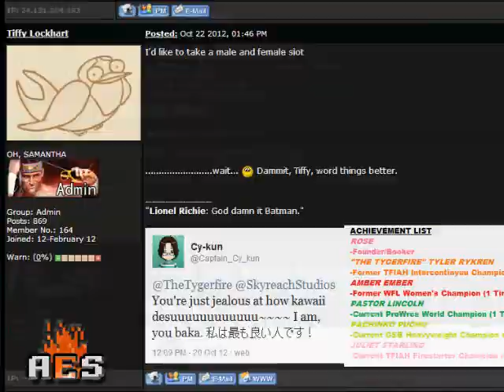Armbar Error Society Advertisement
A new ad showcasing just a fraction of what we're all about.

Song: "Money" by Mystery Skulls